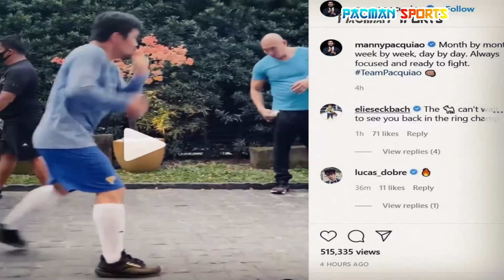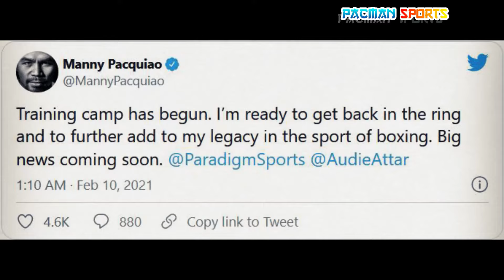Manny Pacquiao determinado sa training camp! Inalabas ang first day training video highlights!